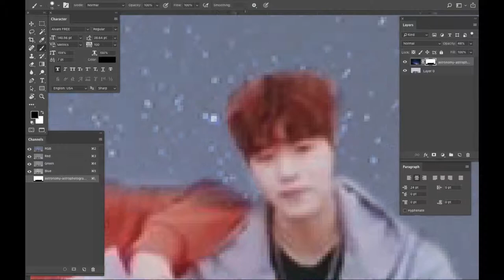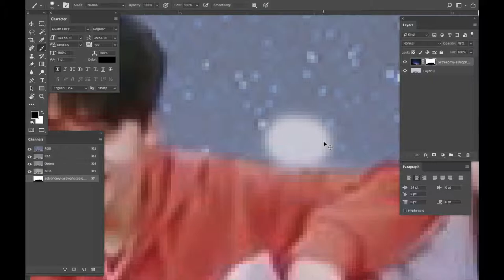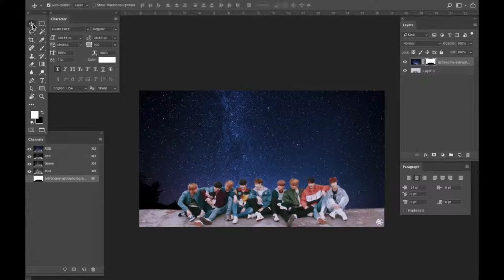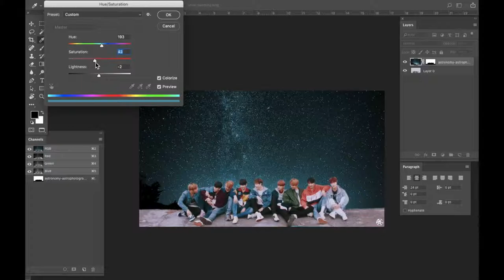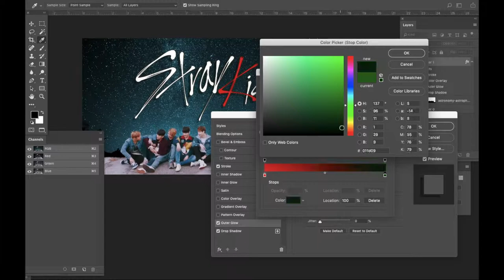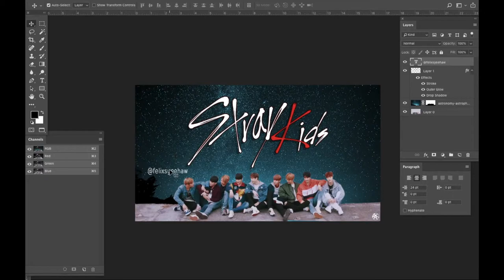starry stray kids wallpaper i guess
was kinda bored and decided to do this i guess. i don't know why i recorded myself doing it but i hope you enjoy it